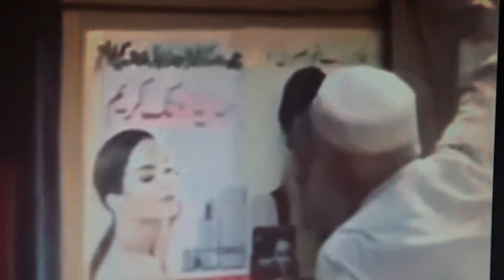.Djoumouaa Moubaraka 🤣🤣🤣🤣🤣🤣🤣🤣جمعة مباركة !!